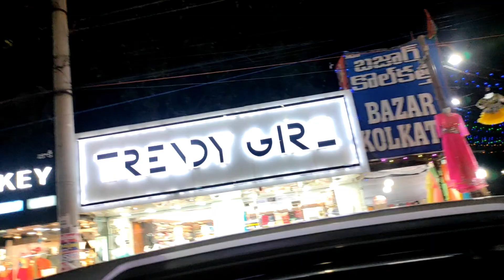sweety kay kr rhi hai ghajuwaka shopping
sweety kay kr rhi hai ghajuwa ka shopping
YouTube search
aigiri nandin
shortvideo Video viral
Short viral